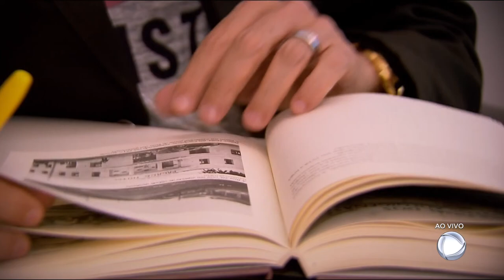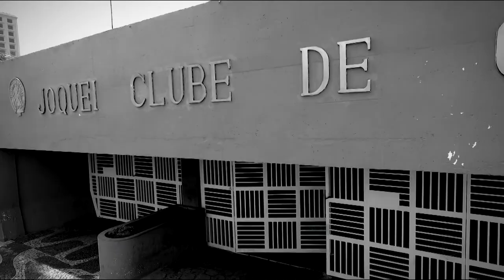GR - Qual a solução? Jóquei tem dívida milionária - 19-04-2018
Boa parte dos sócios do jóquei não quer arcar com a dívida de quarenta milhões de reais do clube. Eles defendem que a sede, no centro de Goiânia, seja vendida. Como nós já mostramos aqui várias vezes, o prédio está completamente abandonado e sucateado. Um triste fim pra um clube que ajudou a escrever a história de Goiânia.